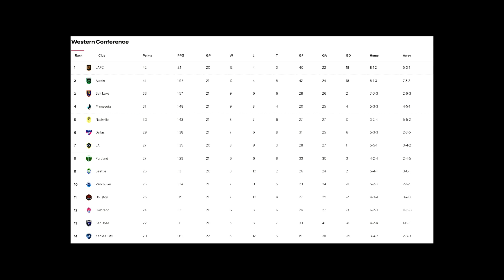KEYS TO THE MATCH: LA Galaxy vs. Atlanta United